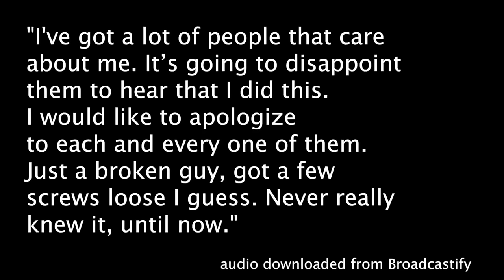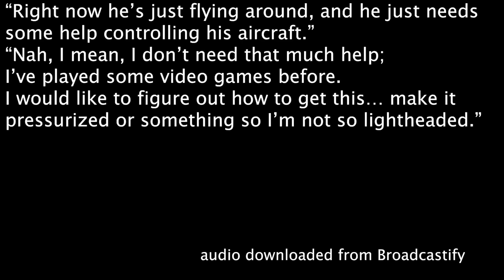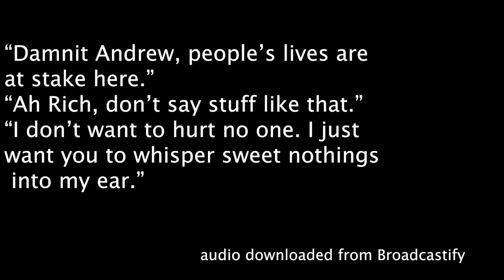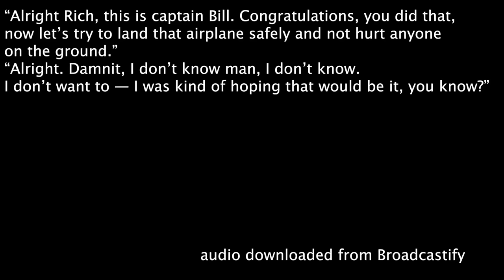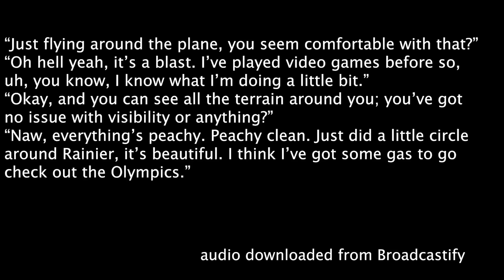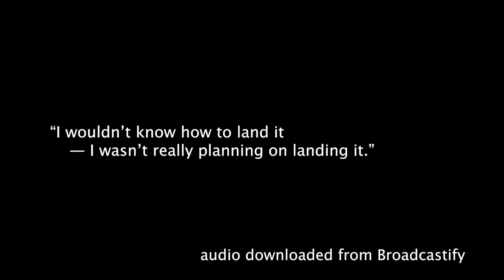STOLEN SEATTLE PLANE INSANE FOOTAGE, TRAFFIC CONTROL AUDIO, CRASH DAMAGE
A plane has been stolen from Seattle-Tacoma international airport by an employee and crashed nearby, authorities have confirmed after flights were grounded in a major security incident.

The emergency shut down the airport, known as SeaTac, and the surrounding skies. One or more F-15 fighter planes contacted the rogue aircraft and it crashed soon afterwards, said local media, citing sources at Joint Base Lewis–McChord (JBLM) air force base

Some dude stole a plane from Seatac (Allegedly), did a loop-the-loop, ALMOST crashed into ChambersBay, then crossed in front of our party, chased by fighter jets and subsequently crashed. Weird times.

Passengers on Twitter are claiming that a man has taken – or even hijacked – a plane at SeaTac airport that may have crashed after being chased by fighter planes. Live and archived dispatch audio from the Air Traffic Control tower, which you can listen to below, appears to bear out that a plane was taken, and Alaska Airlines has confirmed that an “unauthorized take-off” occurred.

“We are aware of an incident involving an unauthorized take-off of a Horizon Air Q400. We believe there are no passengers on board. More information as we learn more,” Alaska Airlines wrote on Twitter around 9:20 p.m. on the west coast.